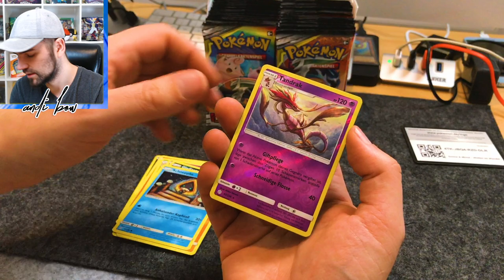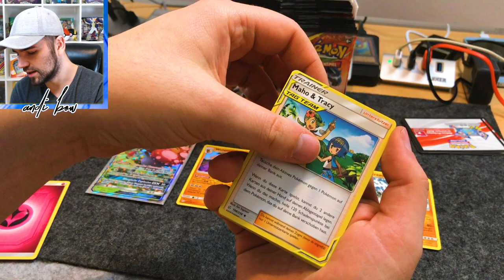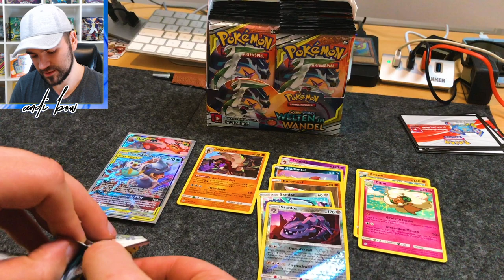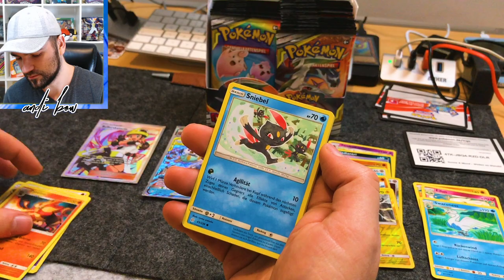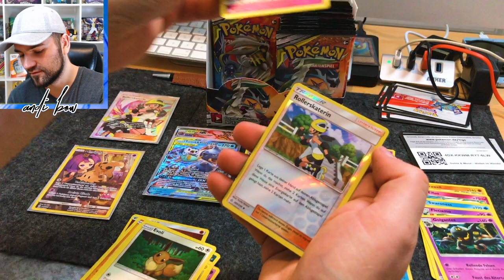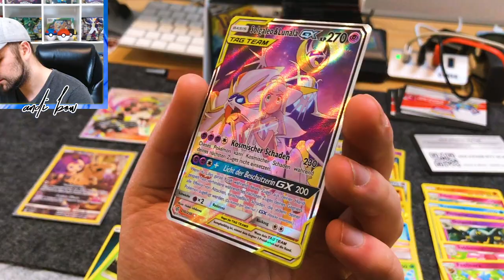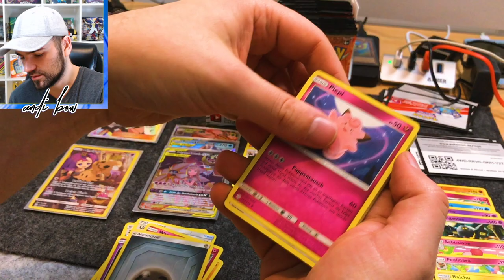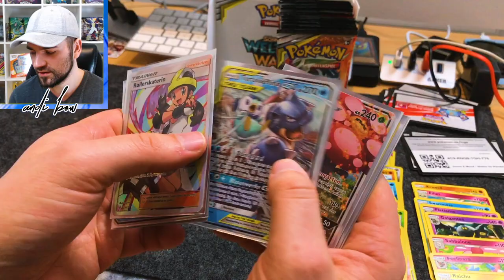CASH REVIEW | Display Welten im Wandel Pokemon Karten Opening | CollectnTrade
Heute öffnen wir ein Display von Welten im Wandel!
Das Welten im Wandel Set vom Pokemon TCG ist das aktuell neueste Set und schließt das Sonne und Mond Set ab.

kontakt[at]collectntrade.de